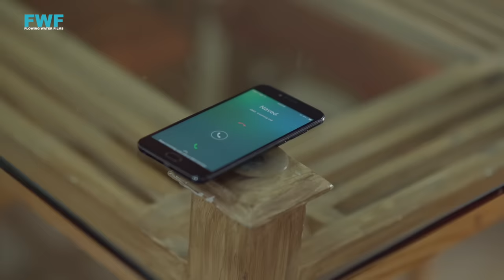సవతి తల్లి | Savati talli | Step Mother (3/5)| Gunah | FWF Telugu TV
సవతి తల్లి - తండ్రి తన రెండవ పెళ్లి గురించి కొడుకుకు చెప్పినప్పుడు.

Flowing Water Films Present: Gunah
Episode Title: సవతి తల్లి | Savati talli
Featuring: Ujjwal Chopra, Asit Redij, Sudeepta Singh, Mohak Meet.
DOP: Chandrakant Yadav.
Directed By: Krishna Sharma
Produced By: Sanjeev Kumar & Vipin Kumar Chaudhary

:::::: Copyrights @ Flowing Water Films ::::::

The FWF Telugu TV YouTube Channel is the largest collection of ORIGINAL movie clips and SHOWS on the web. Here you will find unforgettable moments, scenes, and lines from all your favourite films and web shows.